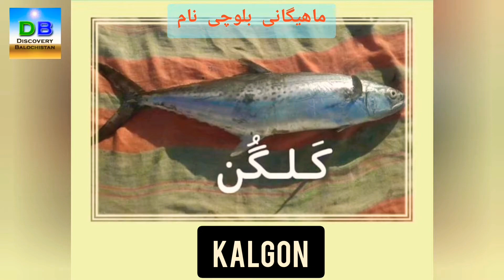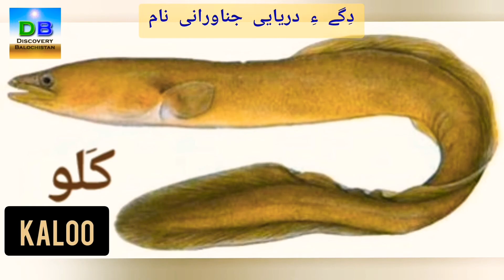Mahigani Balochi Naam - ماھیگانی بلوچی نام - Fish Names In Balochi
Mahigani Balochi Naam
ماھیگانی بلوچی نام

منت وار چہ واجہ اسماعیل ممتاز

Fish Names In Balochi

Special thanks to Waja Ismail Mumtaz

لہتی ماھیگانی بلوچی نام

اِشیئے بزانِت کہ:
ماھیگانی نام مےَ بلوچستان ءِ ھر‌ جا ءُ دَمَگ ءَ پَرک  کننت

SOME FISH NAMES IN BALOCHI

Please note that:
Fish can go by different common names in different parts of Balochistan and even in different regions.
In comments section please do share the names of fish species from your region of Balochistan. The beauty of Balochi language is that its vast and full of surprises depending which part you reside in. Let's share some of that!